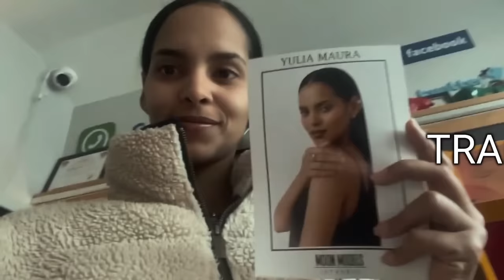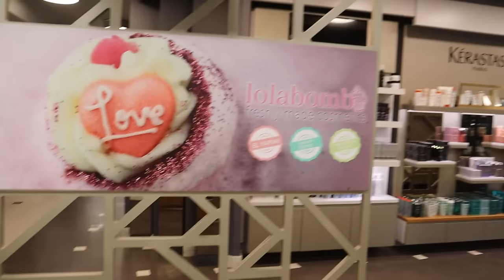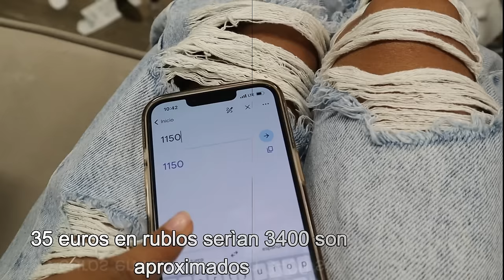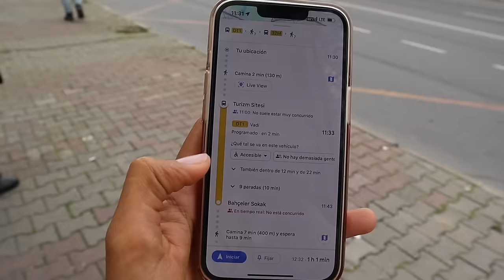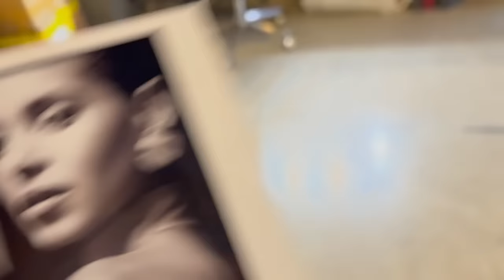Asì es un Salòn en ESTAMBUL y su precio‼️También teníamos casting+FITTING 🧥